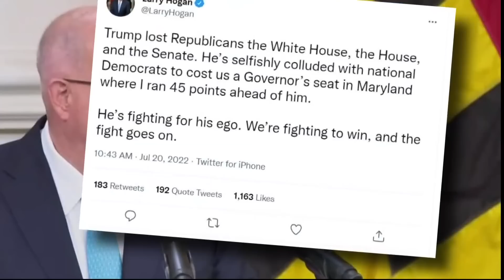Republican voters choose Dan Cox as Maryland Republican gubernatorial nominee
Gov. Larry Hogan does not endorse the candidate.